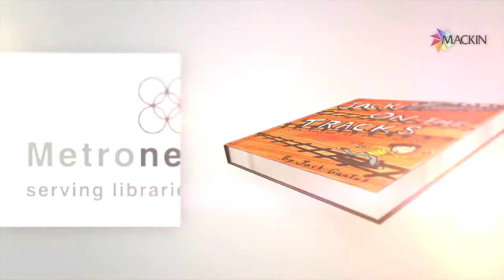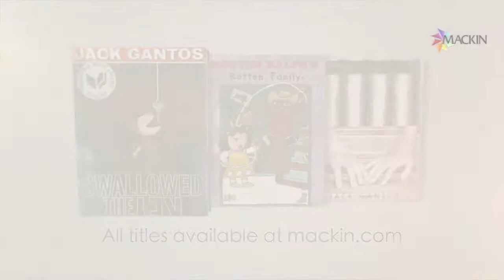Author Jack Gantos: Importance Of Stories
This is a video interview with Jack Gantos, a prolific author who has written for all age groups. His work has received numerous awards including the prestigious Newbery Medal for Dead End in Norvelt (Farrar, Straus, & Giroux, 2011) and the Newbery Honor for Joey Pigza Loses Control (Farrar, Straus, & Giroux, 2000). Gantos knew he wanted to be a writer from a young age, but he didn’t enter the publishing world until after spending time in federal prison for drug smuggling. Known for pulling scenes and themes from his diaries and writing books in longhand before typing them out, Gantos is deeply invested in his work.